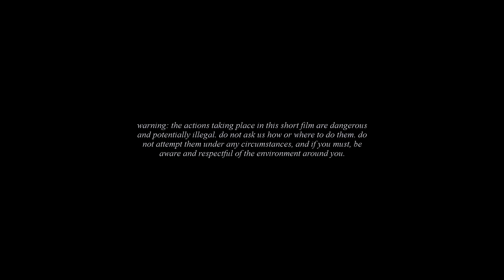Exploring Las Vegas III: The Eiffel Tower Replica Incident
The footage captured while climbing the Eiffel Tower Replica in Las Vegas, NV.